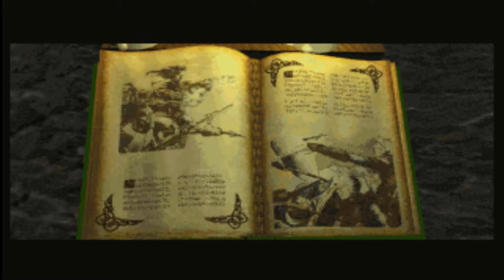Daggerfall Still Holds Up!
A look back at The Elder Scrolls 2 Daggerfall! It went alot better then Arena at least.